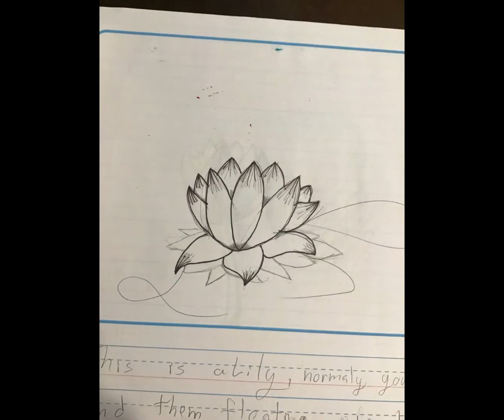The progression of my art ! 🙃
Trying this trend, I think this Is my first time trying to do a trend.

Sorry, I couldn’t get it to post the video as a short but I hope you enjoy 😊

The song is called Worlds Smallest Violin and was made by AJR.